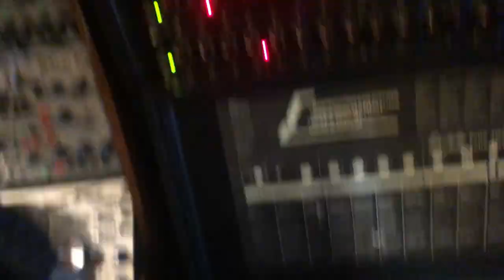03 20 24 Synton Fenix & Echolette [02]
A bit of unwanted saturation here and there, because the Echolette is pretty sensitive to certain signals, but I decided to leave it as it is.